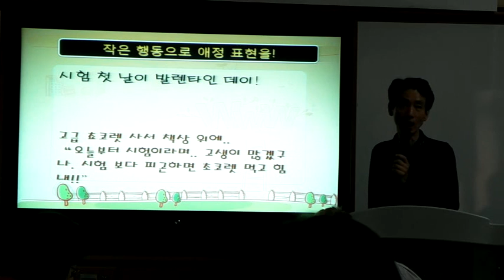아버지의 협조 구하기